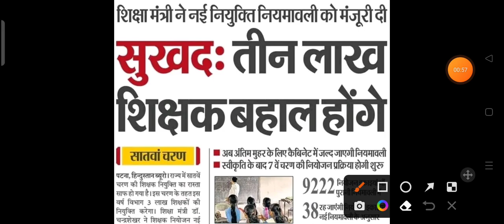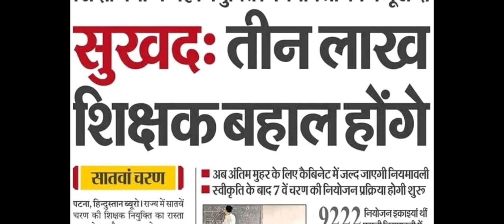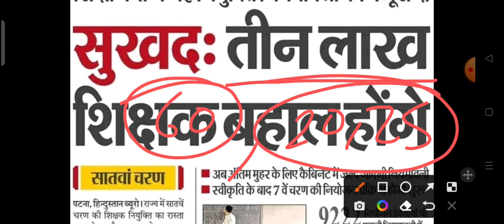बड़ी खबर ! 3 लाख शिक्षक भर्ती इस तरीख से बिहार 7th फेज शिक्षक भर्तीbihar7thphase